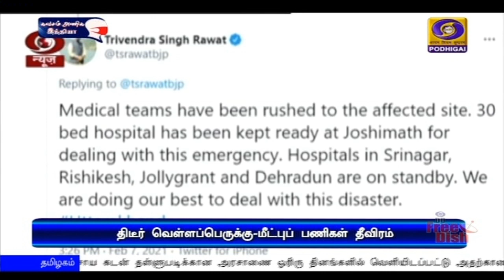தபோவன் அணை உடைந்தது - மீட்பு பணிகள் தீவிரம்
உத்திரகாண்ட் மாநிலம் சமோலி மாவட்டத்தில் தபோவன் அணை உடைந்து வெள்ளப்பெருக்கு -  மீட்புப் பணிகளில் இந்தோ-திபெத் எல்லைப்பாதுகாப்பு படை தீவிரம்